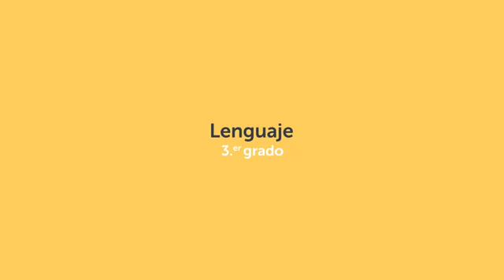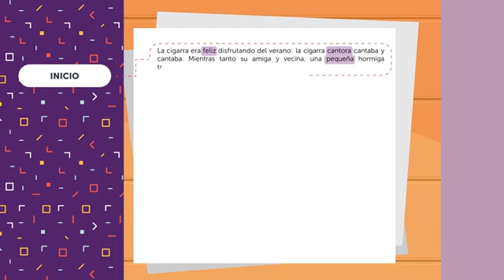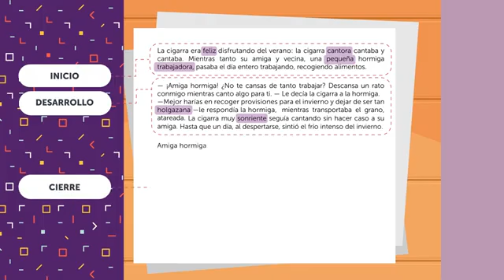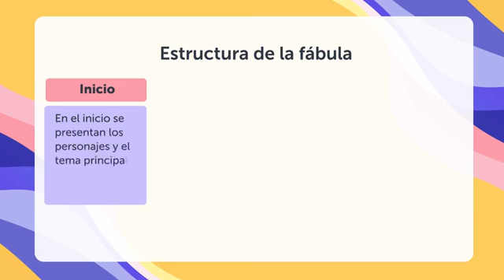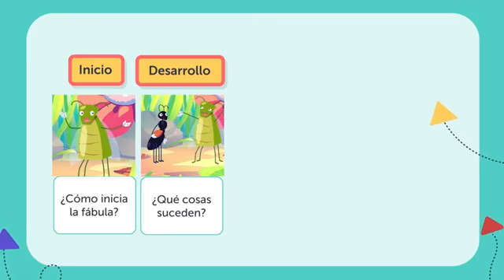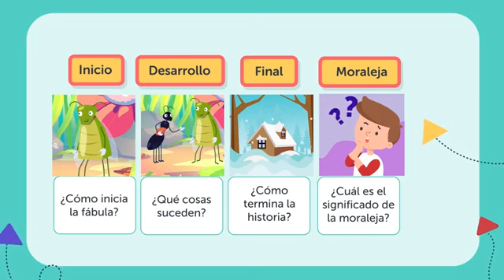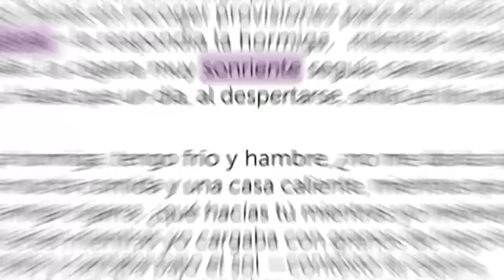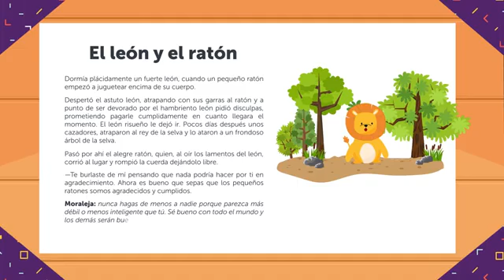Aprendamos en Casa Clase de Lenguaje Tercer Grado 3/3/3021